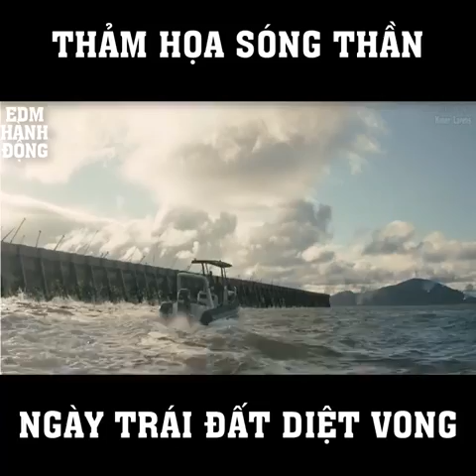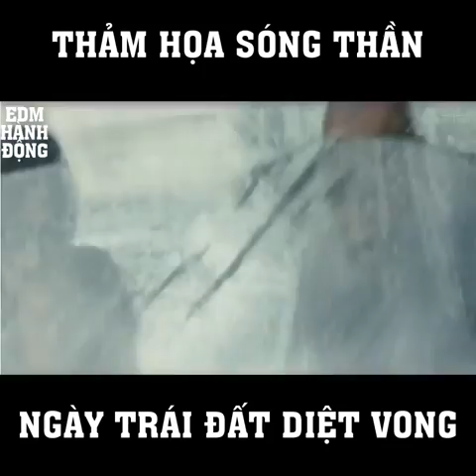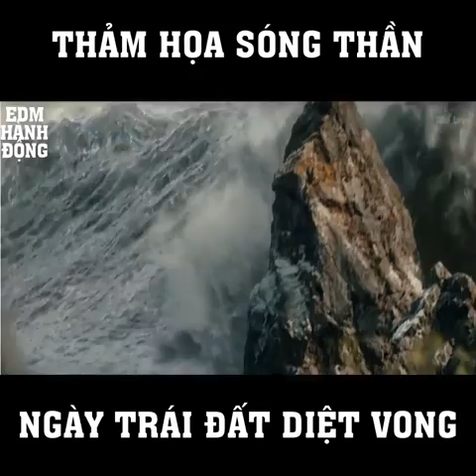EDM phim ngày tận thế [Toàn Gamer]